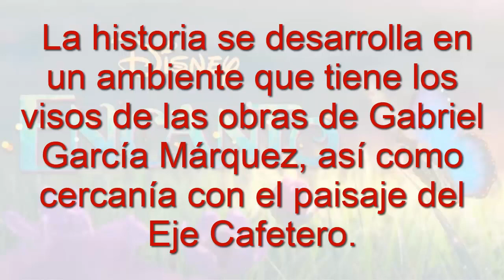Presentación oficial de "Encanto", la película colombiana de Disney. Conozca más detalles!!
Bienvenidos a Tu destino ideal.CO - Turismo y negocios 360°. A continuación les compartimos el Teaser de "Encanto" al ritmo de Colombia tierra querida. Mariana y su familia mágica en un país lleno de música y paisajes, llegará a las carteleras el 24 de noviembre de 2021.  Ver también nuestro video de cumbia colombiana

La idea de crear una película con una princesa o heroína latina se llevaba barajando desde hace años en Disney. La película tendrá canciones de Lin-Manuel Miranda, creador del fenómeno de Broadway "Hamilton". Entre algunos foros de Disney se ha especulado con que la protagonista se llamará Mariana y que estará acompañada por otros personajes como Juana, Inés, Lidia, Fernando y Carlos.

“La nueva película de Walt Disney Animation Studios te lleva a Colombia, donde una familia mágica vive en un hogar mágico”, escribieron sus directores Byron Howard y Jared Bush, aunque el proyecto tiene también al coreógrafo y actor puertorriqueño Lin-Manuel Miranda, famoso por el montaje de Hamilton en Broadway, que se encargará de todo la ambientación musical del proyecto.

Walt Disney Animation Studios anticipó que la película estará basada en Colombia y contará la historia de una «mágica familia» que vive en una «hogar mágico». ¿Quizás una crónica que podría estar inspirada en el realismo mágico de Gabriel García Márquez?

Esta no es la primera vez que Disney explora la cultura latina en sus películas. En 2017 la película animada «Coco», que cuenta las aventuras de un niño mexicano durante el Día de los Muertos, conectó a la audiencia internacional a la cultura mexicana.

¿Quieres recibir todas nuestras notificaciones? Clica 2 veces la “CAMPANITA” que está en la parte superior derecha y así recibirás nuestros ultimo lanzamientos. ¡Gracias por seguirnos!